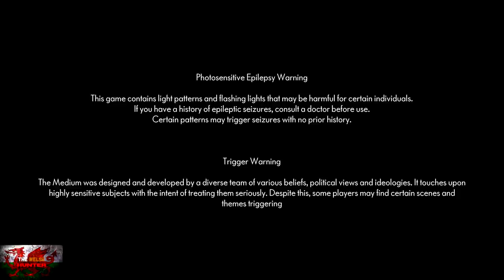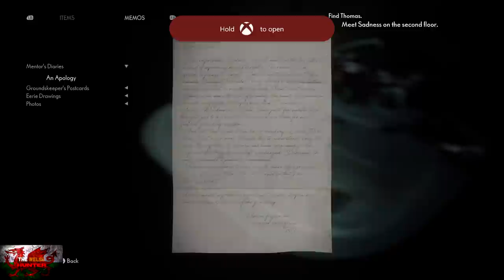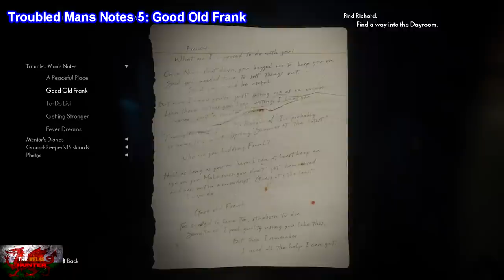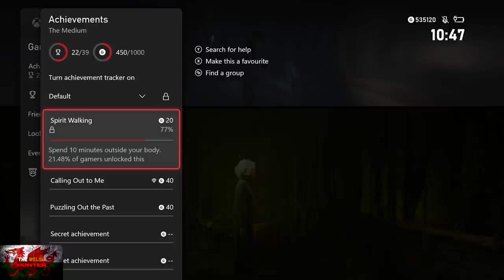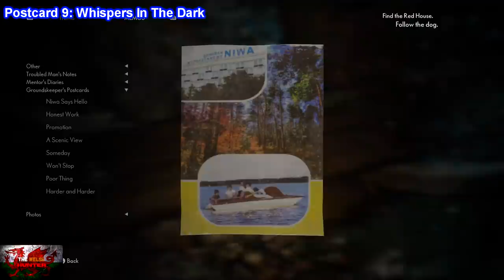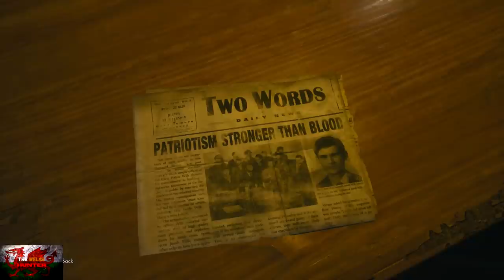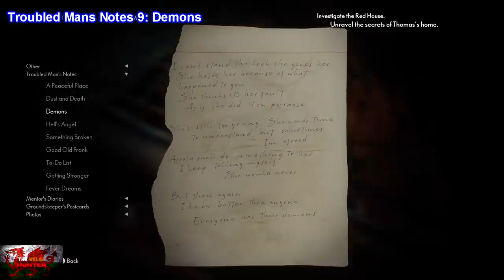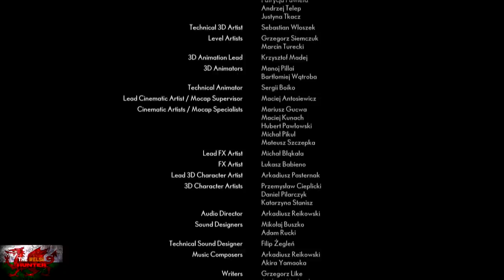The Medium - 100% Achievement Guide & Full Walkthrough (FREE on Xbox Gamepass!)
*EDIT*
There are actually 20 of the troubled mans notes in the game. you see me pick up 19 as that's where the achievement unlocks.
But if it doesn't unlock for you or you want the complete full 100% you can find the Troubled Mans Notes "Hypothesis" which is in the same room as The business card (troubled man note 18) at the end of the game in the sort of underground bunker.
This particular one is underneath the chalkboard in the same room as The Business Card. It appears the devs added this AFTER I recorded this so thats why it isn't shown in the video. thanks guys!

Welcome to my 100% Achievement/Trophy Guide for The Medium!
A game developed & Published by Bloober Team & is available to you for usually £41.79 BUT from day one release it is on Game pass so get it while the getting is good!

So we play as Marianne, a Medium who ends up going on an adventure she seemingly doesnt fancy after getting a phone call.
We have to sometimes play as 2 realities at once in order to complete puzzles and escape this big giant monster lad who seemingly wants to "Wear our skin like a suit" Nice fella.

Few big things to mention though when it comes to achievements.
For the most part, a lot are story related and a few misc ones are there but very easy, but:-
1. There is an achievement called phantom where we have to NOT be seen by the monster during 4 stealth sections.. Which means if he sees you but you escape That DOES NOT COUNT!
We need to fly by him each time without alerting him.
If you DO get caught and fudged up by him, do NOT press continue!
Instead, press pause, and go to reload save instead!
Also, at the very first chase scene you CAN get caught and it still counts (It is only the stealth sections you need to avoid him)

2. There is NO Chapter select in the game, meaning if you miss just 1 collectible, you will need to start over.
I have put collectible on screen everytime we approach one so you shouldnt miss any.
Also Eerie drawings, Other and    Do NOT count towards an achievement, so no worries if you miss one.
Echos, Postcards, Troubled Mans Notes, Mentors Diaires DO count towards it so just be careful!

Otherwise, the rest is a great game!

TimG84

Big Love!